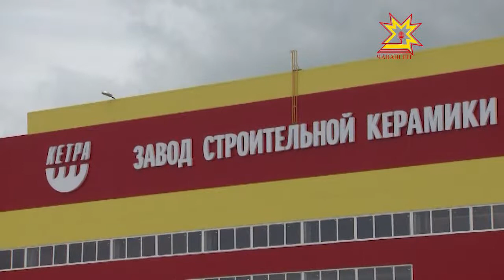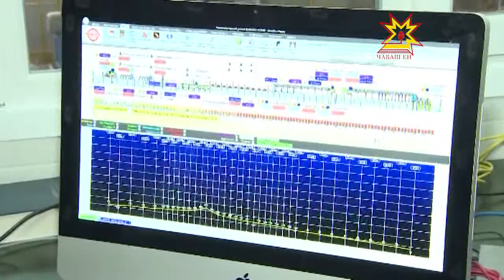«Трак керамики» завод хута кайрĕ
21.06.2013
Ĕнер Красноармейски районĕнче кирпĕч кăларакан «Трак керамики» завод хута кайрĕ. Паян вăл пĕтĕм Атăлçи тăрăхне строительство материалĕпе тивĕçтерме хатĕр. Унăн ĕç-хĕлне Республика пуçлăхĕ Михаил Игнатьев та хак пачĕ.